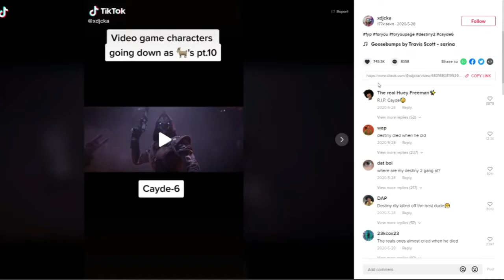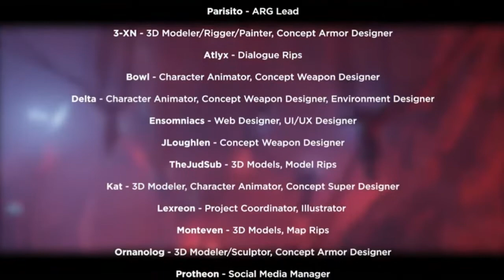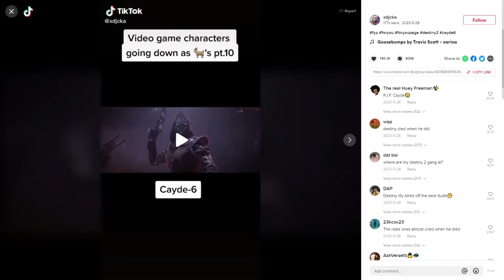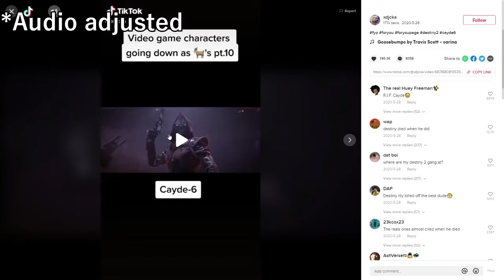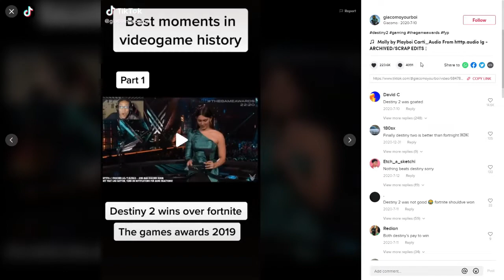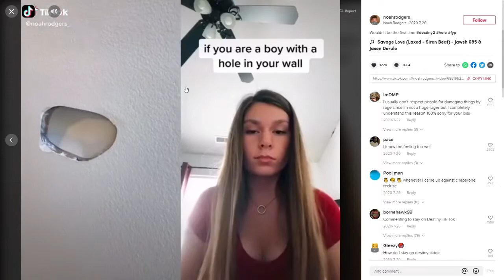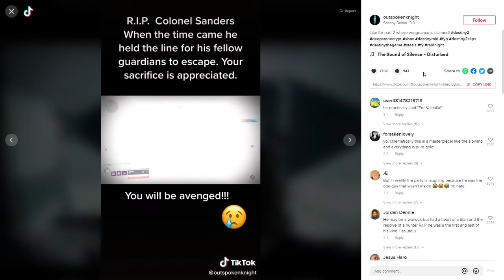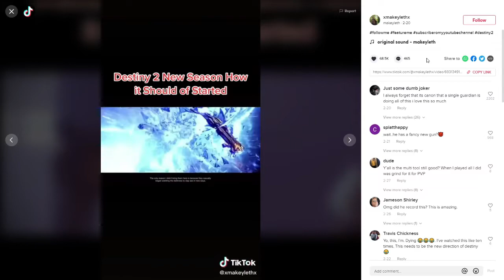I NEVER UPLOADED THESE VIDEOS!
Welcome to another video where I show you bits of old uploads, never upload, fails and more of the videos that either make it and get taken down, or uploads that were thought of and never finished!

✱ Featured: Videos that weren't finished